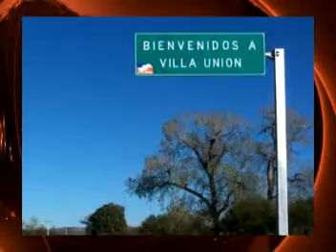Resumen vespertino Durango 19 de Enero 2011